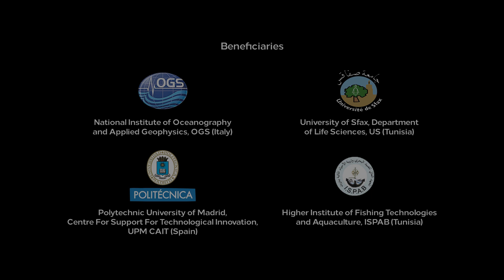Deep Blue project | Introduction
The Deep Blue project aims at developing skills, building capacities, and enhancing the geopolitical dialogue in the Western Mediterranean region through increased international scientific cooperation (Science Diplomacy).

It focuses on the main concerns related to the sustainable Blue Growth in the marine environment, such as the development and sharing of tools for monitoring and assessing environmental impacts of specific maritime activities and the use of marine spatial planning through the ecosystem-based approach.

The objectives of the Deep Blue project are to:
* Foster Euro-Mediterranean cooperation for a sustainable Blue Growth
* Boost public and private synergies for new innovative ideas for sustainability
* Share knowledge, methodologies and data in marine sciences
* Promote brain circulation and mobility for blue jobs
* Raise awareness on blue economy challenges
* Increase the visibility of the scientific work in fields related to Blue Growth

The project is funded by the European Maritime and Fishery Fund (EMFF) and the European Agency for Small and Medium-sized enterprises (EASME) within the framework of the Sustainable Blue Economy Call 2017 which aims to accelerate the development of the blue economy in the Mediterranean through closer cooperation between public and private maritime stakeholders supporting skills, innovation, entrepreneurship as well as job diversification and local communities' empowerment.